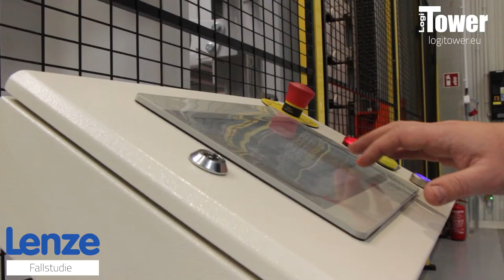LOGITOWER: LENZE - Lagerung von Stangen und Rollen in der Produktionshalle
Im Lager eines unserer Kunden, Lenze, haben wir 2 automatische Lagersysteme LogiTower mit einer Regallänge von 6 m und einer Tragfähigkeit von 5000 kg zum Falten von Langgutbündeln installiert. Die wichtigsten Vorteile sind: Erhöhung der Lagerkapazität, Zeitersparnis, schneller und einfacher Zugriff auf Langgut und Sicherheit der Mitarbeiter im Lager.